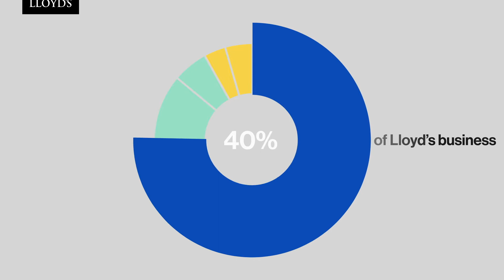Lloyds Delegated Contract Manager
Delegated Contract Manager (previously Chorus) will replace BAR to register all Delegated Authority contracts placed through the Lloyd’s market. An optional binder contract creation tool will also be available to the market.